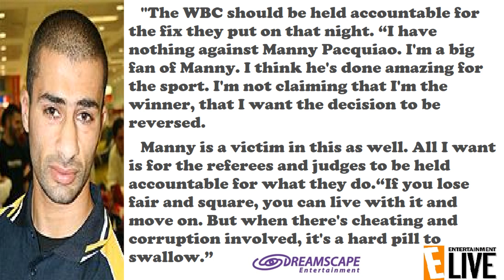MANNY PACQUIAO NAKONSENSYA SA LABAN NILA NI NEDAL HUSSEIN! TINAWAG NA CRIMINAL SI CARLOS PADILLA!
Kapamilya Talks Official Publications - December 05, 2022 Edition
- Tunghayan ang mga naging reaksyon ng dating magkalaban sa ring na sina Nedal Hussein at dating Senador manny Pacquiao tungkol sa pag amin ng Beteranong Boxing referee na si Carlos Padilla.